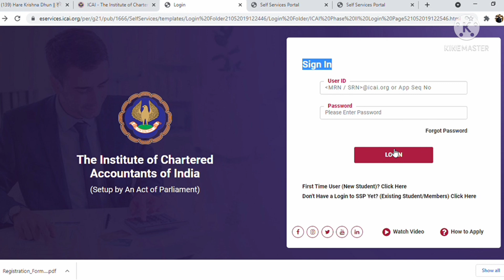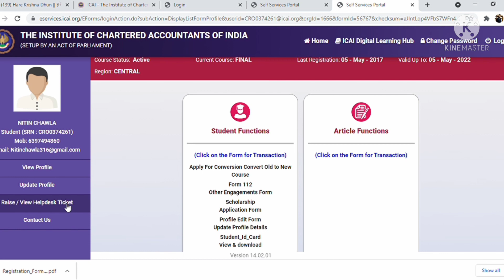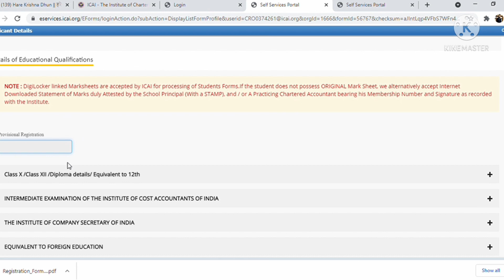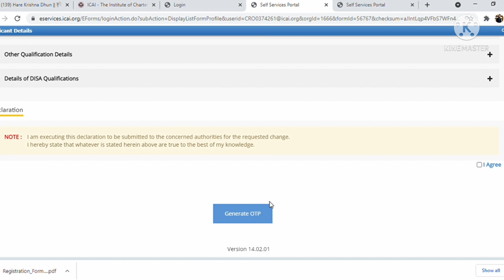ICAI | URGENT Information For December 2021 Exam |18-08-2021 CA EXAM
Breaking News| ICAI BIG Announcement|FOR ALL CA STUDENT|CA EXAM DECEMBER 2021|ICAI EXAM

1)icai important announcement

2)CA foundation December 2021 Exam dates

3)CA intermediate December 2021 Exam datesheet

4)CA final December 2021 Exam date sheet

5)CA foundation December 2021 Exam date sheet

6)CA Exam date sheet

7)CA Exam December 2021 date sheet

1)icai important announcement

2) icai important information

3) ca foundation july 2021

4)ca foundation november 2021

5) ca foundation december 2021

6)ca foundation may 2022

7)how to updates 12th marksheet icai website

8)ca foundation provisional registration

9)ca foundation november 2021 provisional registration

10)ca foundation december 2021 provisional registration

11) ca foundation may 2022 provisional registration

12) icai exam updates

13)ca exam updates

UPDATE

ANNOUNCEMENT

NOTIFICATION

Not well prepared still for upcoming exam

my messages to all my ca student for coming exam